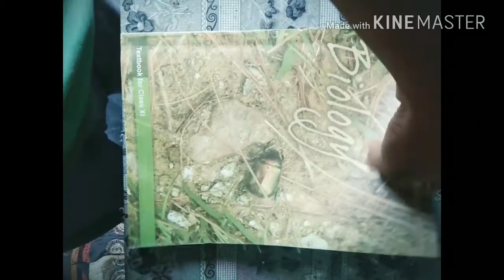Funny video - Gangajaal